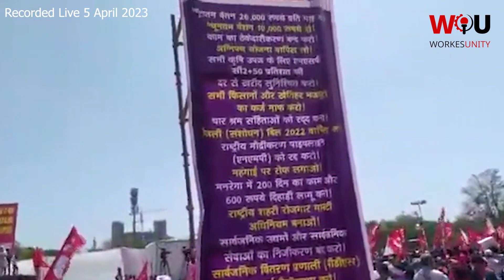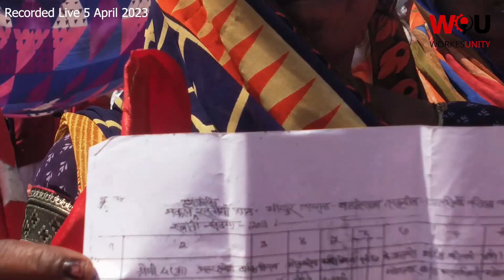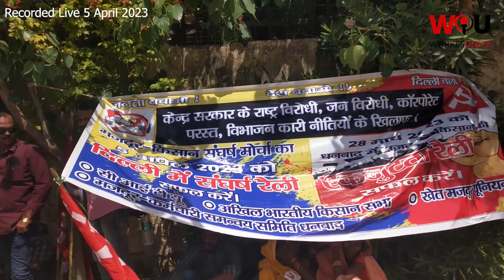दिल्ली में जुटे हज़ारों मज़दूर किसान । Mazdoor Kisan Sangharsh Rally 5 April 2023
पांच अप्रैल को देश भर से हज़ारों मज़दूर और किसान दिल्ली के रामलीला मैदान में इकट्ठा हुए और मोदी सरकार की नीतियों की जम कर आलोचना की. इस रैली का आयोजन सीटू, एआईकेएस और एआईएडब्ल्यू ने संयुक्त रूप से आयोजित किया था। इसे सीपीएम और उससे संबद्ध संगठनों ने अपना समर्थन दिया था।